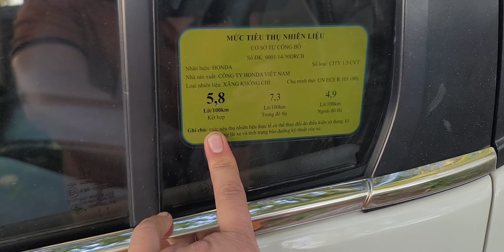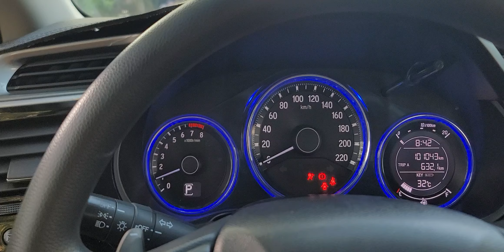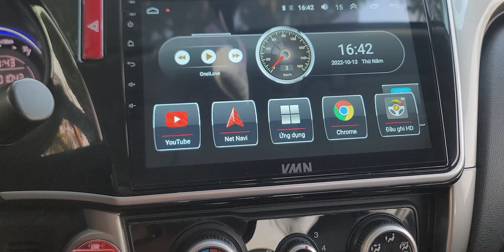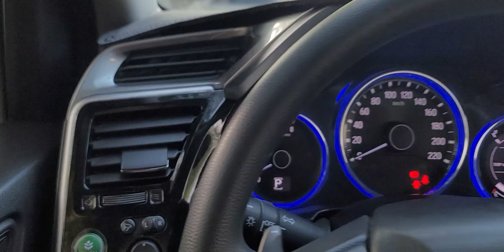Honda City 2016 số tự động biển phát tài quá đẹp máy zin từng con ốc Khải Đăng ô tô 0326062789